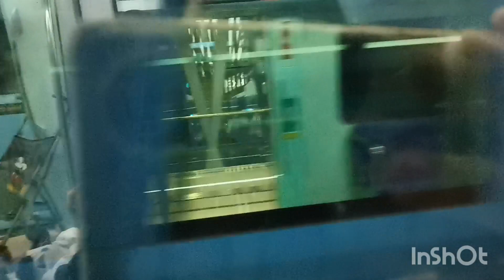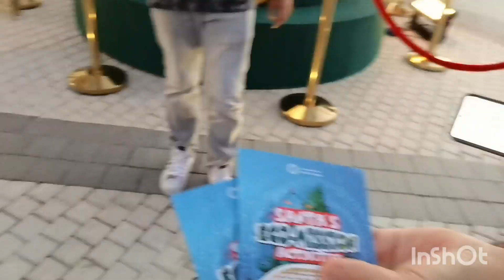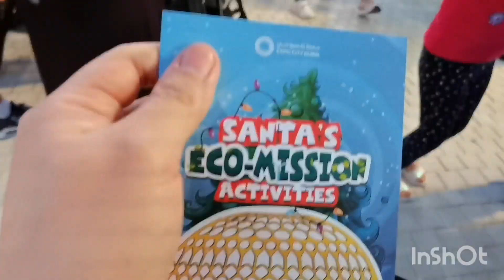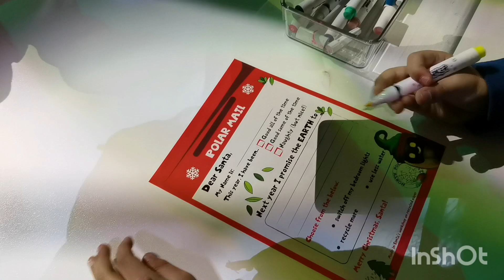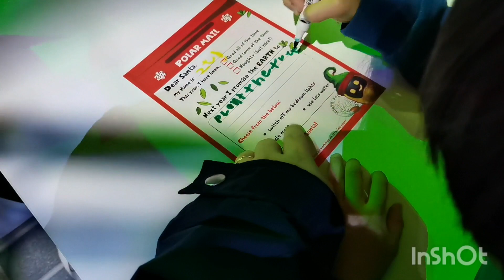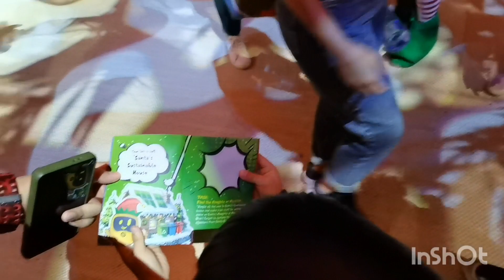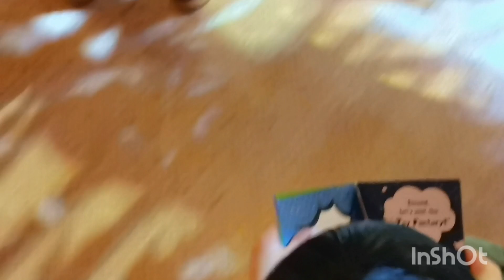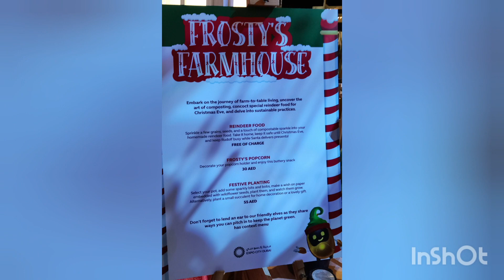Expo Christmas Special| ExpoChristmasSpecial expo2023 christmastime | seycheesy_channel